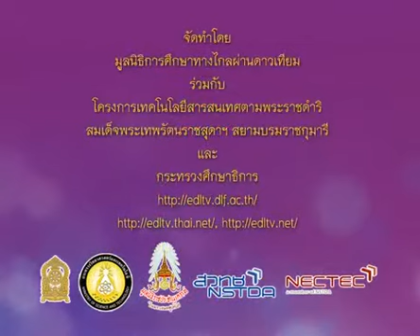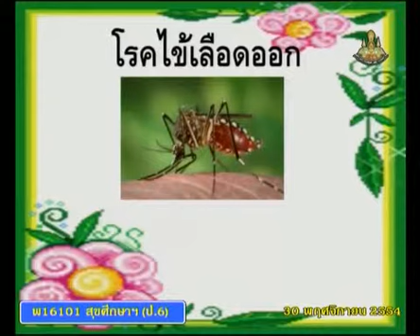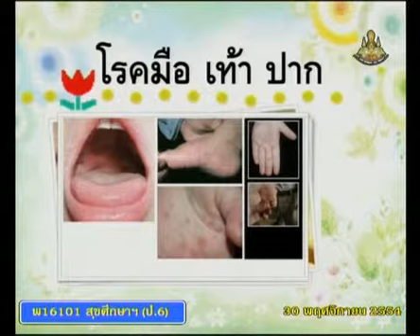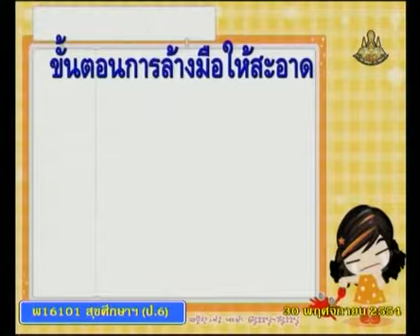082+heap6+dltv54+541130+A+โรคมือ เท้า ปาก+โรคติดต่อที่สำคัญ+โรคระบาดและแนวทางการป้องกัน+คาบที่ 5/6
082+heap6+dltv54+541130+A+โรคมือ เท้า ปาก+โรคติดต่อที่สำคัญ+โรคระบาดและแนวทางการป้องกัน+คาบที่ 5/6
สไลด์ โรคไข้เลือดออก
082+heap6+dltv54+541130+A+สไลด์ โรคไข้เลือดออก(1หน้า).pdf

083+heap6+dltv54+541130+B+สไลด์ โรคไข้เลือดออก(4หน้า).pdf

Saturday 12 January 2562+0228
kkkk

2 in the bank searching type "ประชุม แรงกสิกรณ์" or prachoom rangkasikorn
3 click left on the name "ประชุม แรงกสิกรณ์" or prachoom rangkasikorn
4 click on playlist ,choose playlist that you want to know and playload
6. If you see that there are useful, please share continute,sir.

1 เปิดเว็บ youtube.com
2 ที่ช่องค้นหาพิมพ์ ประชุม แรงกสิกรณ์ หรือ prachoom rangkasikorn
3 คลิกซ้ายบน  ประชุม แรงกสิกรณ์ หรือ prachoom rangkasikorn
4 ออบชั่น เพลย์ลิสต์ เลือกเพลย์ลิสต์ที่ท่านสนใจ และเพลย์โหลด
5 ขอบคุณที่ติดตามชมและให้ข้อติชม มีความสุขกับการเรียนรู้กันทั้ง บ้าน วัด โรงเรียน
6 ถ้าเห็นว่ามีประโยชน์ กรุณาแชร์ต่อไปครับ